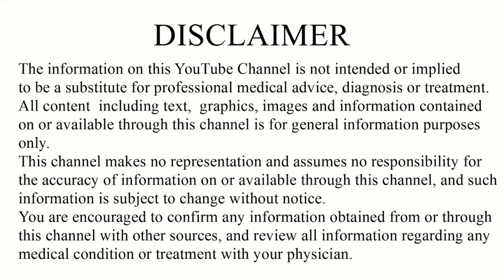Phenobarbitone tablets | Gardenal tablet | phenobarbitone tablets ip Gardenal 30 in hindi in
Phenobarbital tablet is used to control seizures ( epilepsy) . Phenobarbital is also used to relieve anxiety. It is also used to prevent withdrawal symptoms in people. and many information in video
Phenobarbitone Tablet Brand name are
1. Gardenal tablet
2. Phenotone tablet
3. Barbimone tablet
4. Barzox tablet and many other brands available in market

This video contains information about Phenobarbitone tablets | Gardenal tablet | Phenobarbitone tablet i.p gardenal 30 in hindi including
1. What is phenobarbitone?
2. Phenobarbitone tablets drug strength
3. Phenobarbitone brand name
4. Phenobarbitone tablets uses in hindi
5. Phenobarbitone tablets side effects
6. Phenobarbitone tablets dose
7. Phenobarbitone tablet ablet Precautions
Chapter of video -
00:00 to 01:00 - intro. Classification
01:00 to 01:11 - Drug strength of phenobarbitone
01:11 to 01:30 - Brand name of phenobarbitone
01:30 to 01:50 - price, and packaging gardenal
01:50 to 03:44 - uses of phenobarbitone Tablet
03:44 to 04:12 - Side effects of gardenal
04:12 to 05:22 - Dosege of phenobarbitone
05:22 to 06:22 - precautions of phenobarbitone

About- Gayatri medical a medical channel in Hindi here we provide medical knowledge about drug, disease ,treatment, medical procedure, allopathic drugs for medical students and common people.